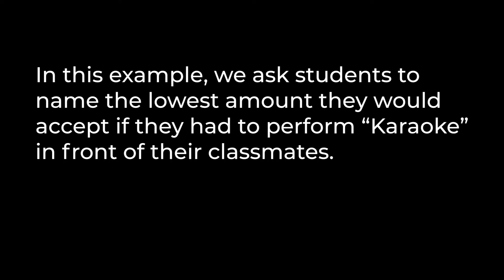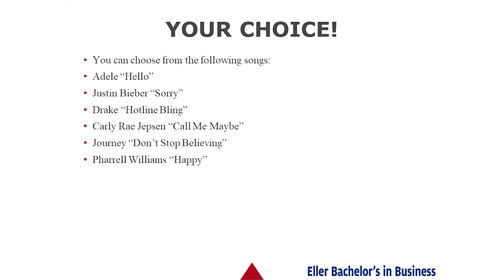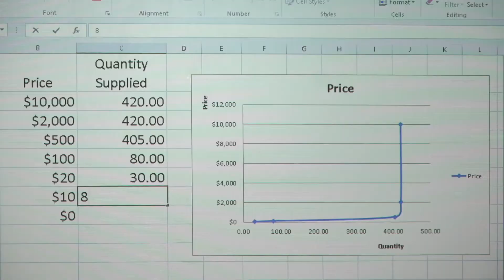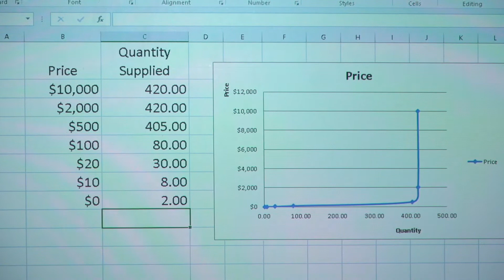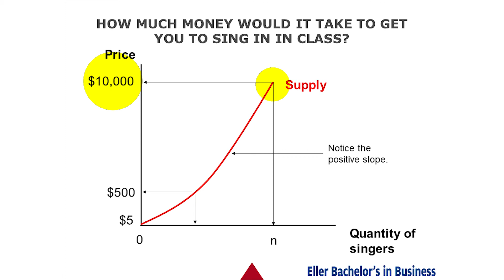Karaoke Experiment (law of supply)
In this classroom demonstration, I use a karaoke experiment to illustrate the law of supply. Students are asked to name the lowest amount they would be willing to accept to perform karaoke in front of their classmates. You can construct the supply schedule and draw the supply curve from this data.